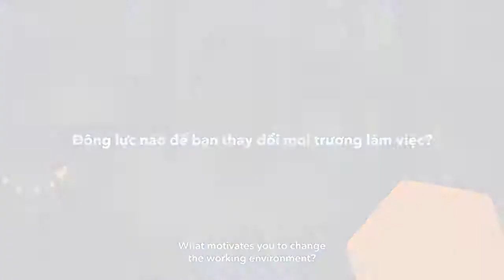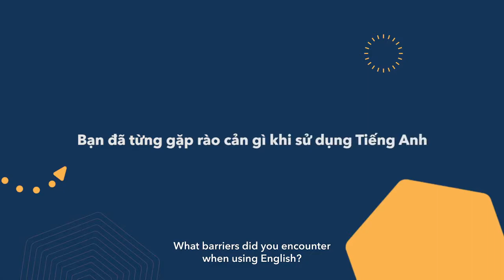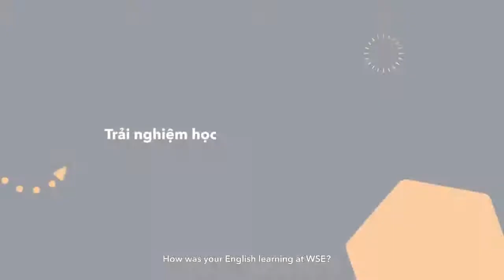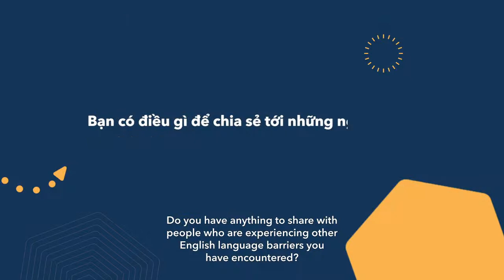GẶP GỠ CỰU HỌC VIÊN | Vượt qua rào cản tuổi tác, chinh phục mục tiêu Anh ngữ | Mỹ Loan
Học tiếng Anh ở độ tuổi trung niên, liệu đó có phải là rào cản đối với chị Mỹ Loan - một nhân viên tận tâm với công việc - một bà mẹ tận tụy với gia đình? Động lực nào giúp chị thay đổi để trở thành một điều phối viên tại tập đoàn quốc tế thứ ba thế giới về quản lý khách sạn và trọn vẹn hơn trong cuộc sống.

Hãy cùng lắng nghe chị Mỹ Loan chia sẻ hành trình vượt qua rào cản thời gian và tuổi tác, hoàn thành mục tiêu tiếng Anh tại Wall Street English để thăng tiến hơn trong sự nghiệp. Và bạn sẽ là người tiếp theo!

Tìm hiểu phương pháp học tiếng Anh dành cho người lớn bận rộn hàng đầu Việt Nam